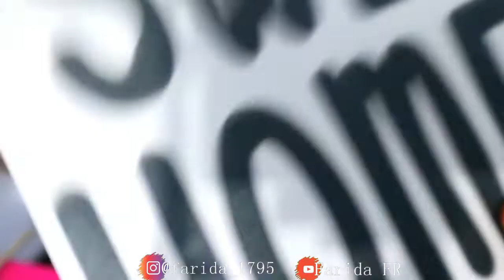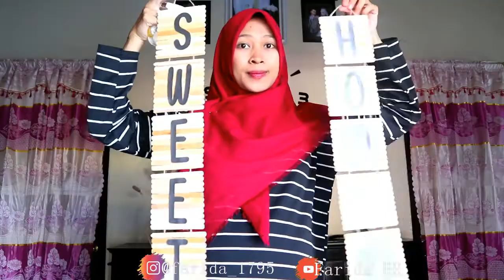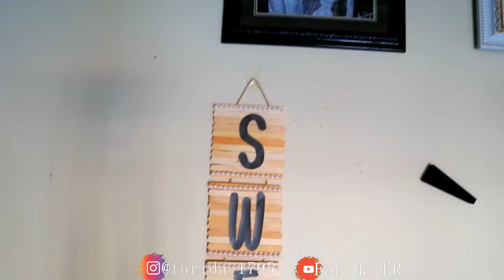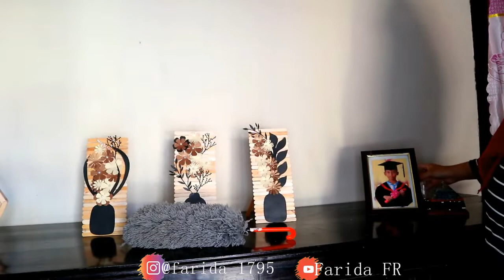DIY ROOM DECOR INDONESIA #18 DI TAHUN 2020 | Aesthetic Room | Farida FR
Hai guys akhirnya aku kembali lagi bikin video DIY ROOM DECOR pertama kali di tahun 2020
Karena udah lama banget aku gak bikin video ini
Pokoknya tonton sampai selesai guys
Komen jika kalian punya kritik dan saran

EQUIPMENT:
Tonton Juga